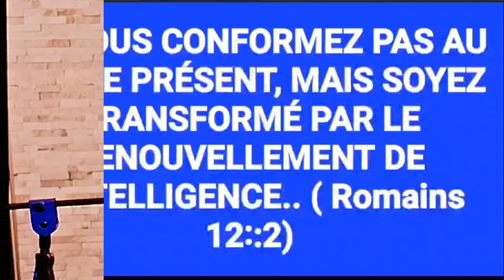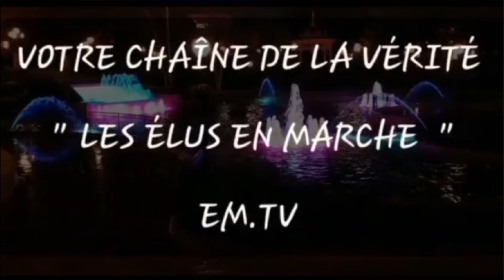UN CHRÉTIEN PEUT-IL BOIRE DU VIN 🍷 ? " La correction Et La Précision " - Docteur Roger Buleli